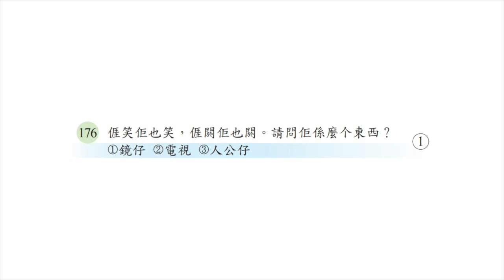113-01.聽力測驗-1單句測驗-a176